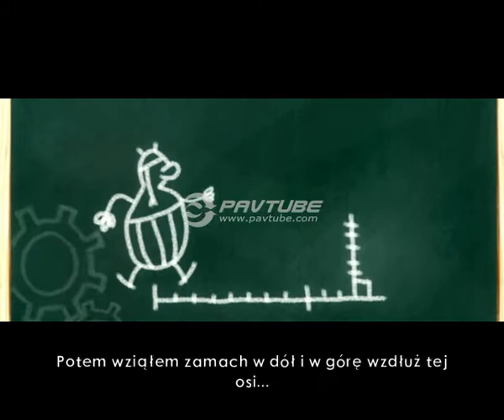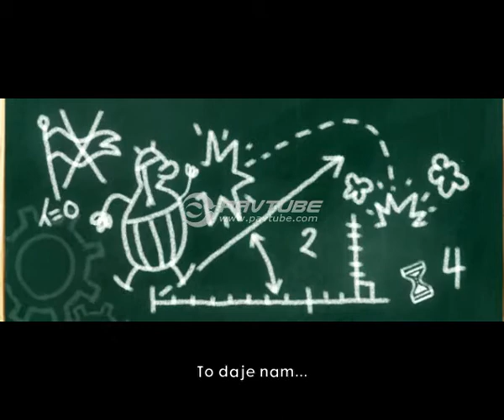Asterix na Olimpiadzie - odc. 20 - Wyścig rydwanów i teoria rzymianobijska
Niesamowite.